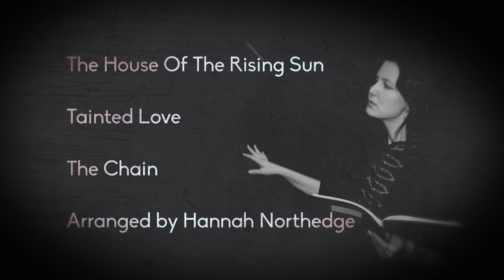London Blues Choirs - The House of the Rising Sun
High standard, non audition choirs with branches across London.
Including in Hackney & Hoxton.

VIDEO CREDITS:
Musical Director and Arranger:
Hannah Northedge

Singers:
Annalisa Checchi, Gill Beattie, Hutch Hutchinson, Judith Youziel, Knut Rygnestad, Mauro Bono, Mary Johnson, Mo Mason, Rebecca Snook, Rona Call, Sally Rushbrook, Simi Nijher, Sophia Tait, Torie Flanagan.

Lead Singer: Phoebe White

Pianist: Rupert Cox

Cameraman, Audio Engineer, Video Editor: Topher Holland
2016

The House of the Rising Sun (Writer: trad.)